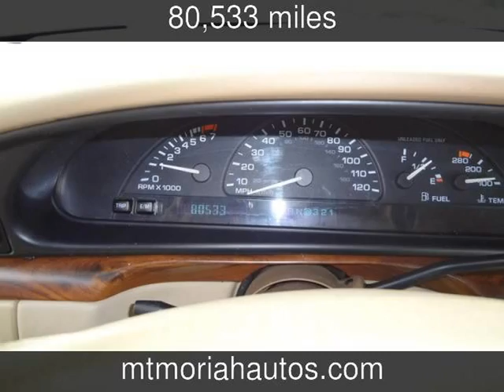1999 Oldsmobile 88 Used Cars - Memphis,Tennessee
See more details about this used car This 1999 Oldsmobile 88 with 80,533 miles is for sale at Mt Moriah Auto Sales.